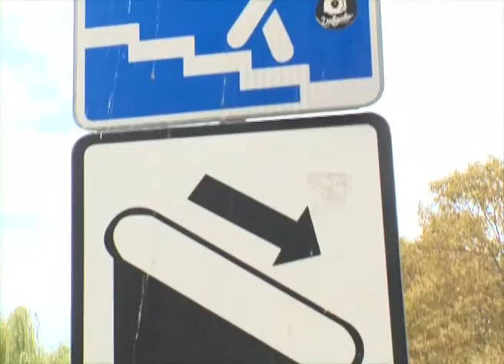Доступная среда в Сочи будет восстановлена. Новости Сочи Эфкате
В Сочи доступную среду для людей с ограниченными возможностями по здоровью, в так называемой зоне международного гостеприимства, полностью восстановят до конца сентября. Об этом сообщили сегодня в администрации города.
Сочи. Новости.
Телеканал Эфкате.